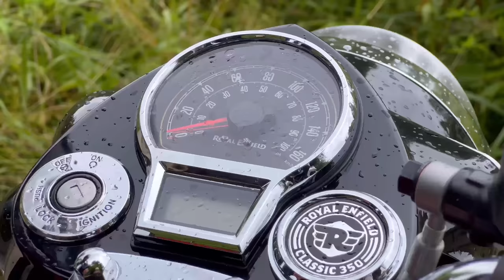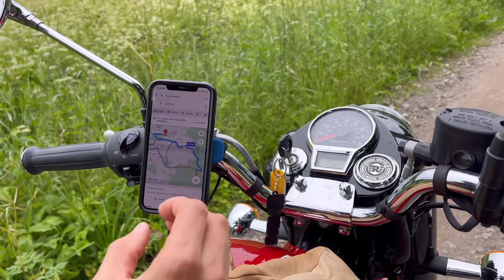The Royal Enfield Classic 350 | Special Enough to Change Your Life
After being so impressed with the Royal Enfield Meteor 350 earlier this year, I had sky high expectations for the Royal Enfield Classic 350.

How good can this stunning retro motorcycle be, and is it worth the extra money when compared to the Meteor?

The bike:

350cc
195kg
20hp
Single Cylinder
£4,400

Locations:

- Vilnius, Lithuania

Staffan Carlen: Don’t You Wanna Know
Bazooka: Mango Tango